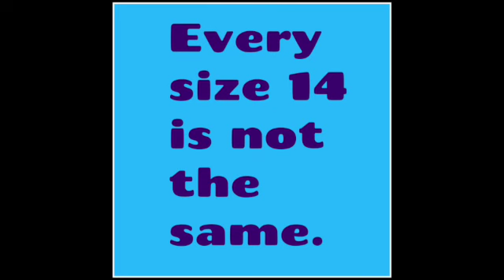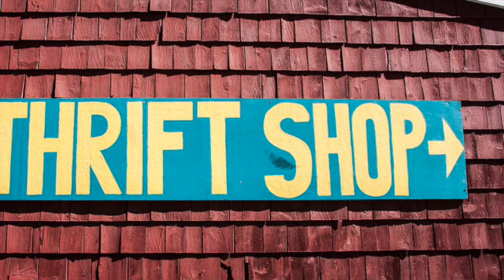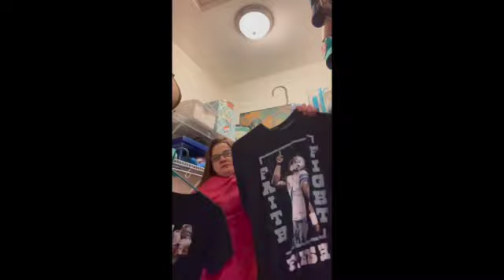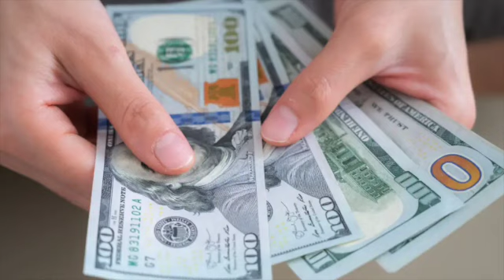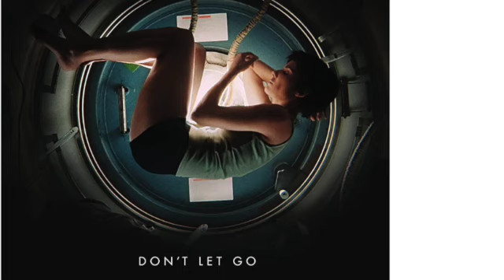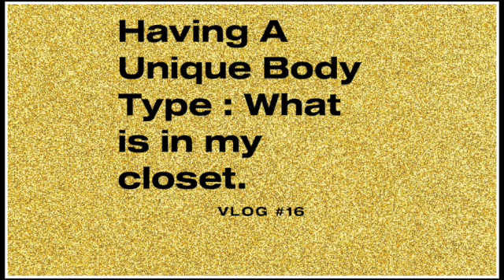What's In My Closet (Tanya's Twisted Tales, Vlog 16)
Born with both Spina Bifida and Scoliosis and having short stature makes finding clothes and shoes difficult. He is my journey with shopping for things that work.